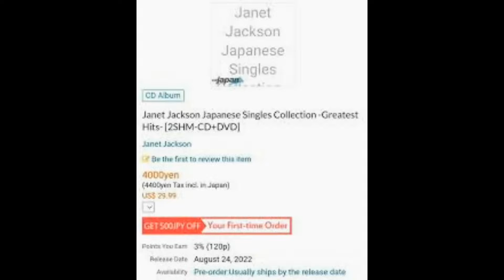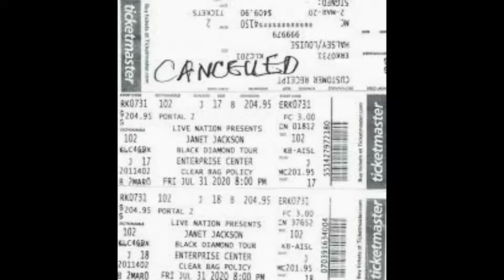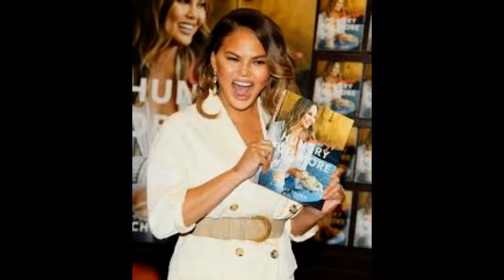Janet Jackson 56 'set to launch a spectacular world tour and will perform in London for the first